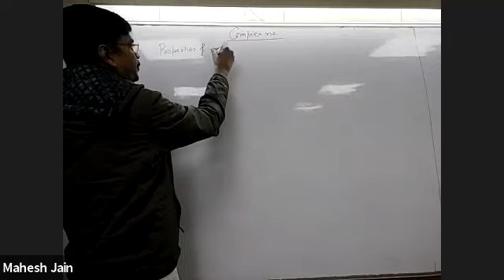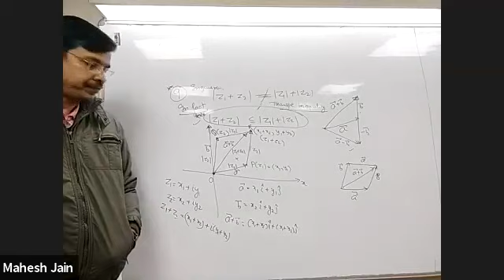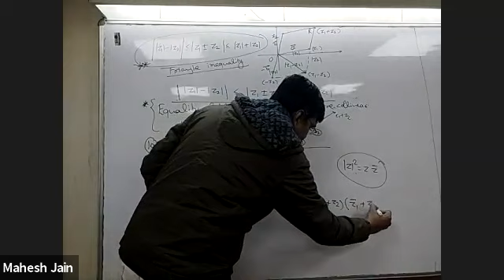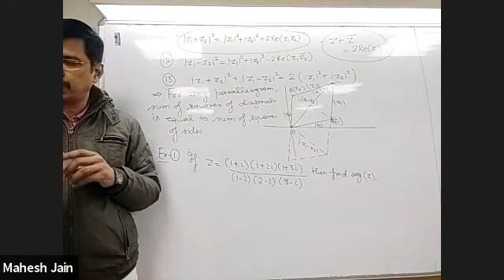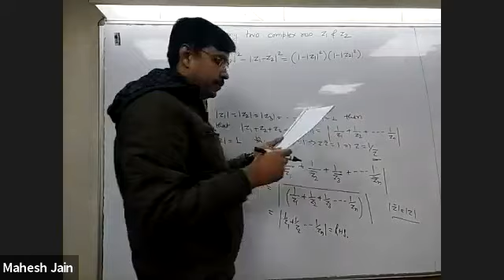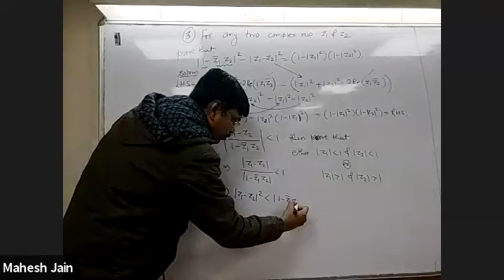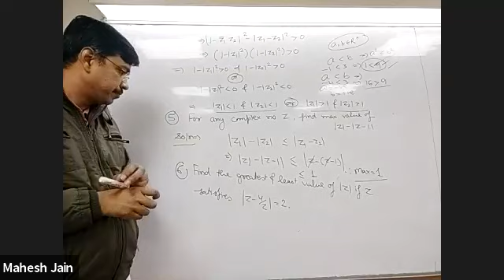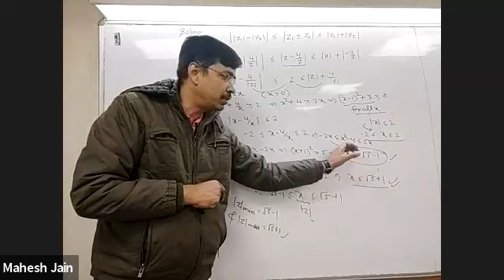Complex number L5 for class 11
Properties of modulus of complex number. Different types of problems on complex number.